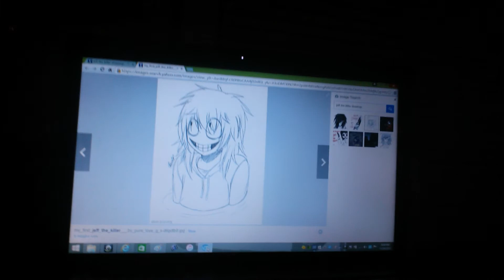Jeff the killer part 2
How to get the pic of jeff it is at Google at jeff the killer drawings